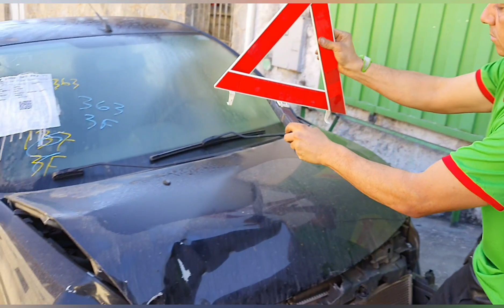SUCATA GOL G6 APESAR DO ACIDENTE O MOTOR É ZERO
ESSA É  MAIS UMA SUCATA QUE CHEGA PARA  QUE PODEMOS  ESTA SERVINDO  AS PEÇAS  PRA VOCÊS  VENHAM  CONFERIR  VOCÊ  QUE TEM GOL G6 G5 QUE ESTA PRECISANDO  DE ALGUMA  PEÇA